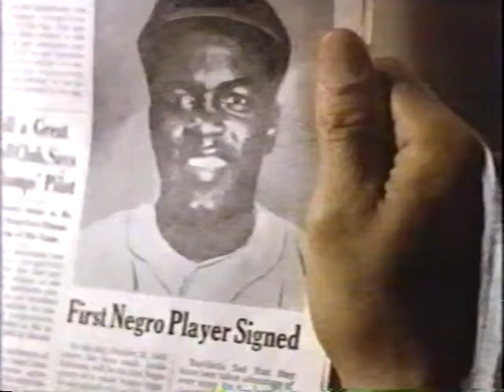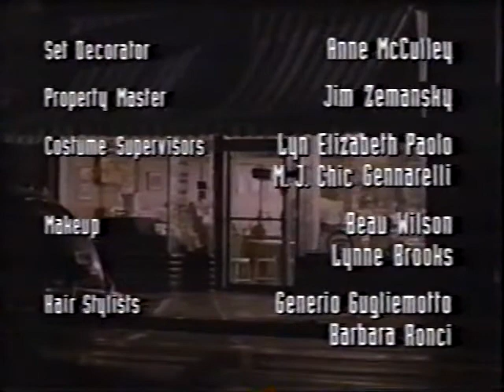Homefront Season 1 episode 5: "Patriots"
John Slattery joins the cast and the opening credits.